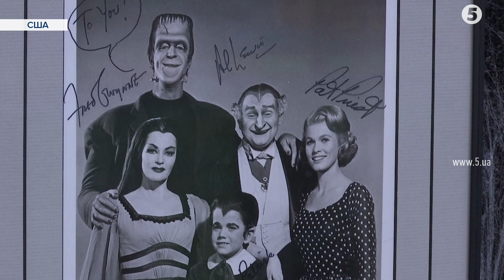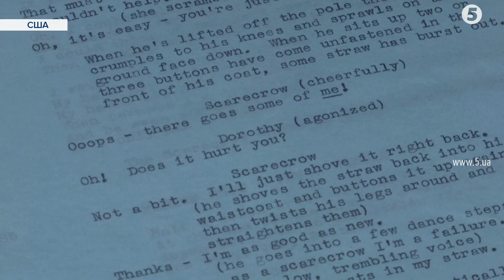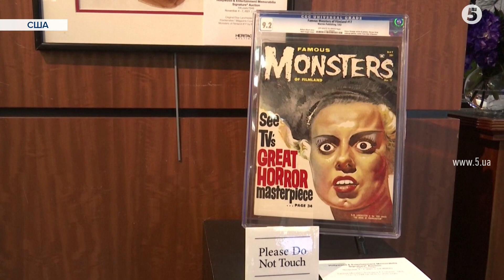Сувеніри з фільмів жахів. Що виставили на аукціон до Дня всіх святих-2021 в Каліфорнії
"Найстрашніший день року" або ж Хелловін відзначають у світі. Найбільш популярне це свято у Європі та Америці. За традицією, люди переодягаються у костюми чудовиськ та нечистої сили й прикрашають домівки моторошними декораціями та вирізаними гарбузами. Діти ж ходять від хати до хати й випрошують ласощі. З нагоди "страхітливого свята" у Сполучених Штатах влаштували аукціон, на якому продають речі з популярних фільмів жахів. Якими експонатами заманюють покупців - розповість Христина Катарина.